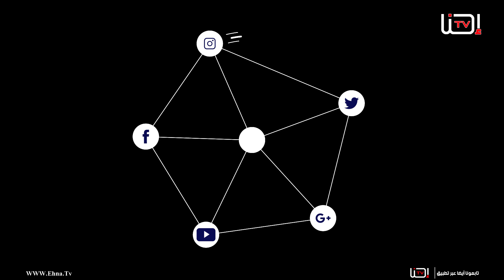المحامي فراس بدحي رئيس بلدية كفر قرع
مين "إحنا"؟
"إحنا" اول تلفزيون عربي مستقل داخل الخط الأخضر, ويبث عبر شبكة الانترنت.
"إحنا" مجموعة شباب وصبايا الي قررت انو بكفي! واجا الوقت انو يكون عندنا تلفزيون يمثلنا ويوصل للعالم صوتنا وصورتنا...

ليش "إحنا"؟
لأننا تعبنا من البرامج العربية المحلية الي ما بتحكي معنا!
لأننا تعبنا من البرامج العبرية الي ما بتعبرنا!
لأننا تعبنا من التهميش وسياسة "الحط على الرف"!
ولأنو "إحنا" ما منخاف نحلم!
ولأننا مؤمنين تماما انو "إحنا" قد المسؤولية, وعندنا كتير ايش نحكي وكتير ايش نعمل
"إحنا" قررنا نخرج من القوقعة ونأرجي كل العالم مين "إحنا"!!

شو "احنا"؟
"إحنا" منقدم برامج عديدة, غريبة وعجيبة من السياسة للترفيه للفن للموضة لأي شي ممكن يخطر في البال!
"إحنا" ملتزمين بمستوى برامج راقي, بأسلوب جديد وبروح شبابية وللجميع من الصغير للكبير!
والأهم انو "إحنا" عرب 100% !!